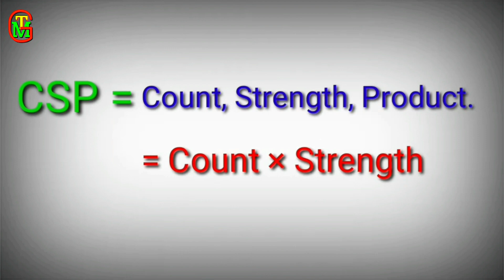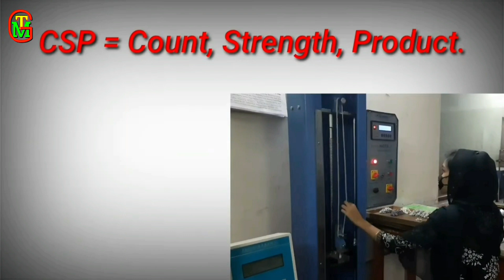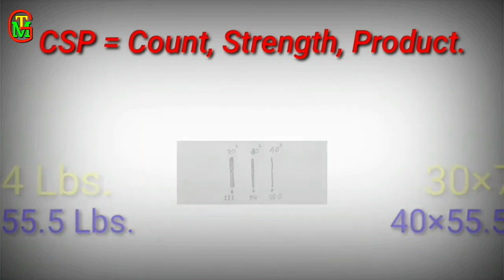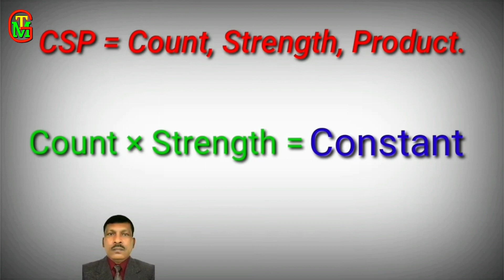Yarn CSP Calculation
Yarn CSP ভিডিও টিতে আমি অত্যন্ত সহজভাবে উপস্থাপন করার চেষ্টা করেছি, আশা করি সবাই সম্পূর্ণ ভিডিও দেখে অবশ্যই উপকৃত হবেন। বিশেষ করে যারা টেক্সটাইল শিল্পের সাথে জড়িত। আমার চ্যানেলের সবগুলো ভিডিও দেখার জন্য আমন্ত্রণ রইল। Good Morning Tech Bd.একটি শিক্ষামূলক চ‍্যানেল । সবকিছু আমি সহজভাবে উপস্থাপন করার চেষ্টা করি।